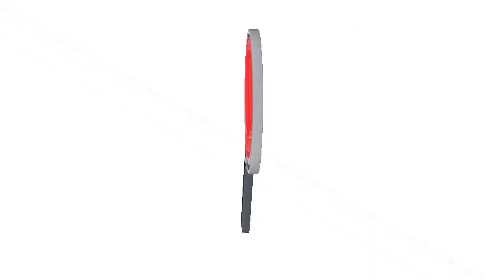FISCALIA ENTREGÓ BALANCE DE LOS DELINCUENTES CAPTURADOS EN LOS ÚLTIMOS DÍAS EN ARAUCA